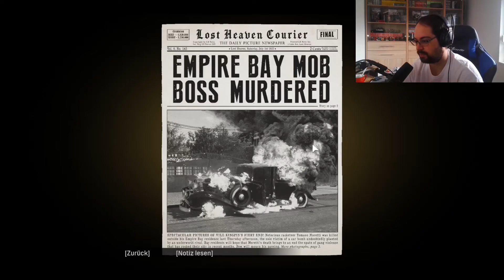Mafia 1 Definitive Editon: #010 Dieses Level ist ein Labyrinth